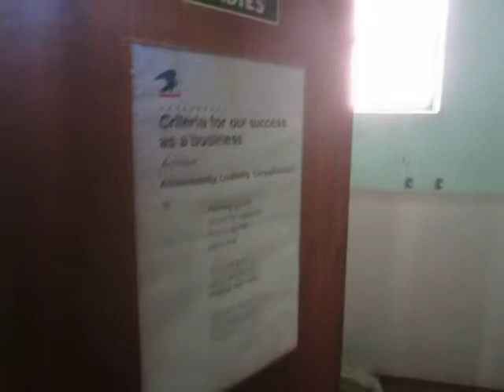Abandoned Post Office